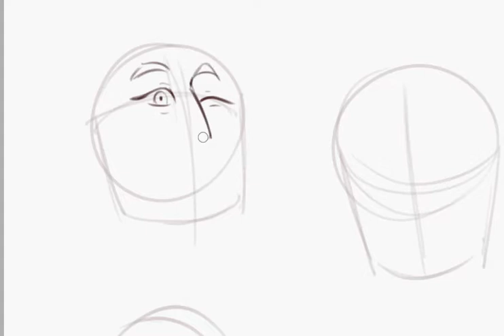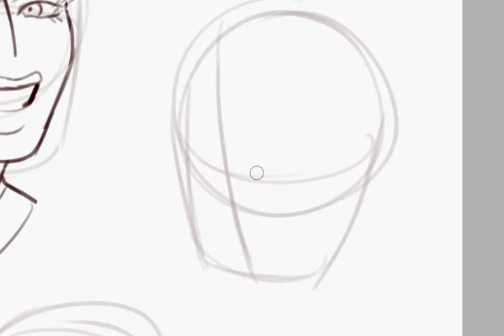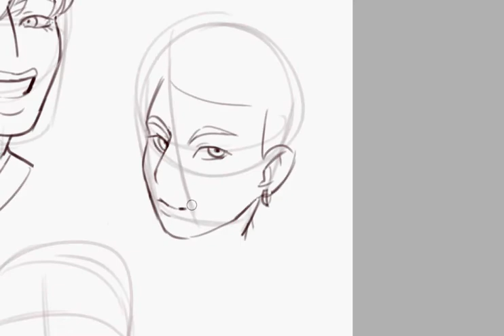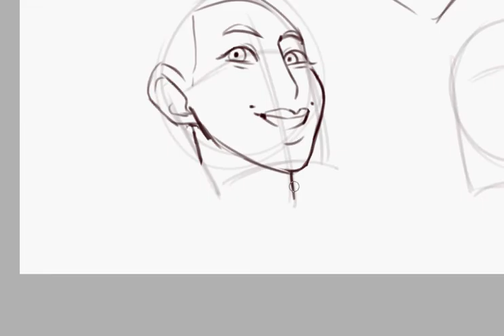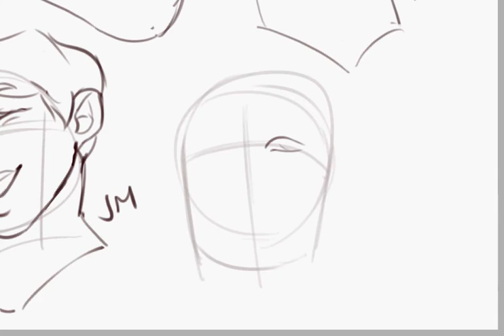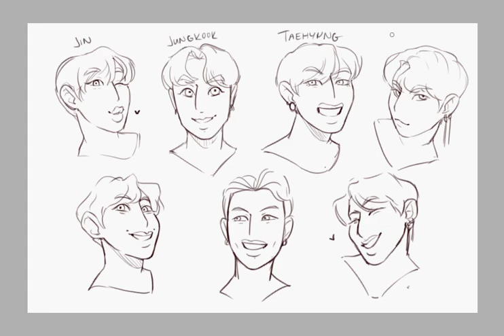Drawing BTS without References Challenge [Speedpaint]